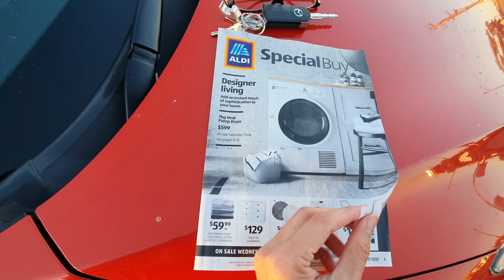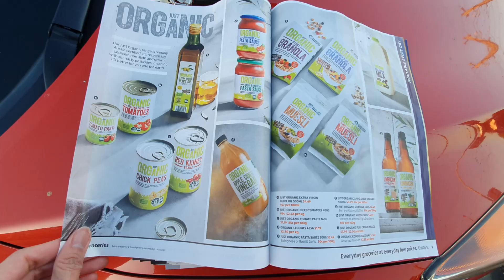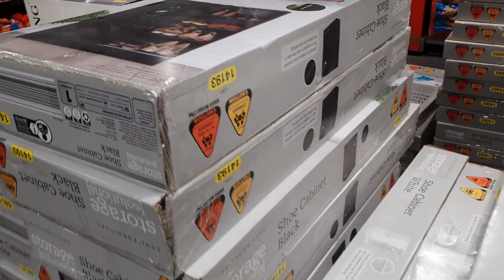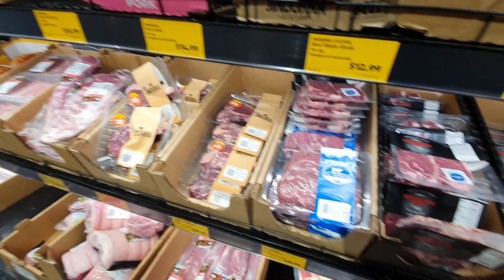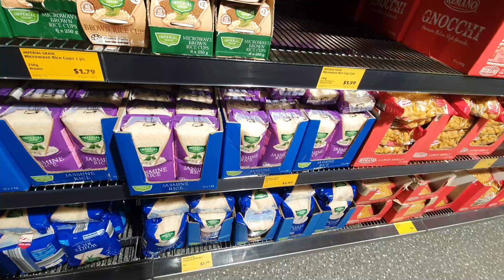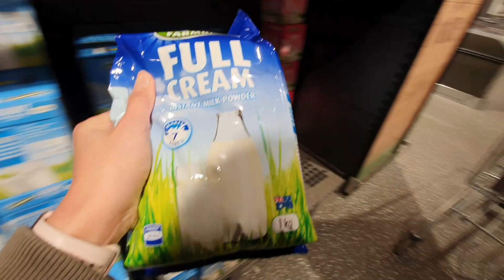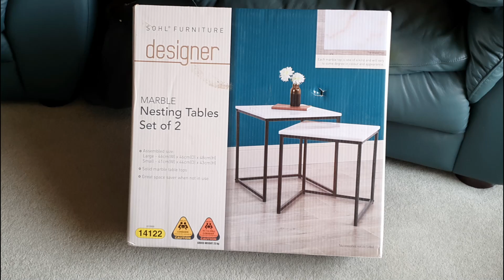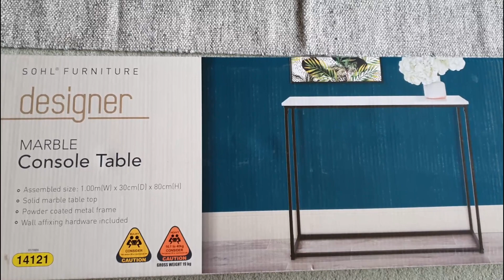BERBELANJA PERLENGKAPAN RUMAH DI SUPERMARKET AUSTRALIA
Hi teman-teman terimakasih sudah mampir di Youtube Channel Kusuma Crocker !! Di video ini aku berbelanja beberapa kebutuhan rumah tangga, di Supermarket Aldi di Australia.